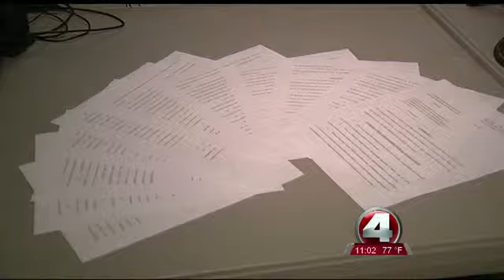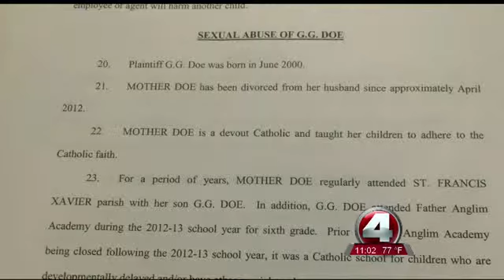Venice Diocese sued over Ft. Myers sex abuse case